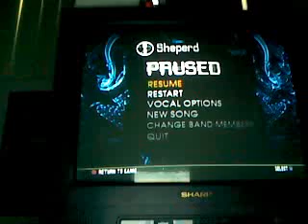rock band 2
wolfbane280's webcam video June 04, 2010, 03:48 PM